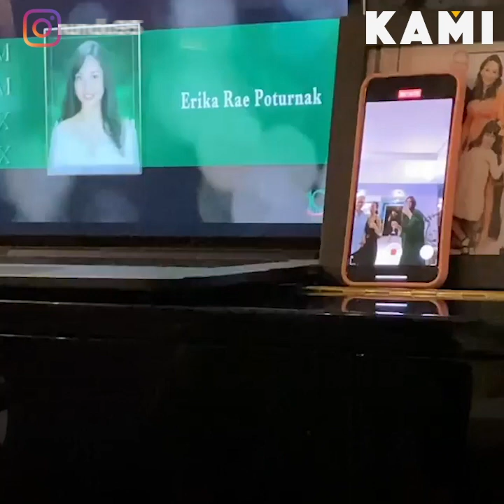‘Surreal’ graduation ceremony | KAMI | Tears were shed as actress Ina Raymundo and her husband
Tears were shed as actress Ina Raymundo and her husband celebrated the graduation of their eldest daughter Erika at home